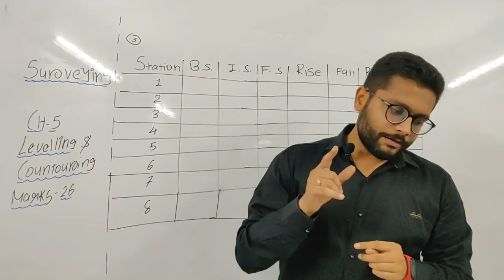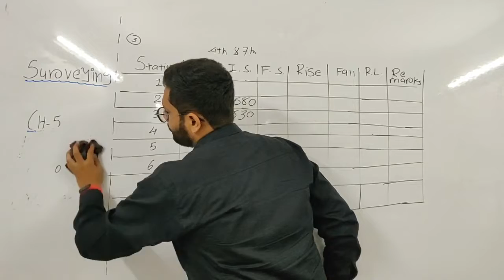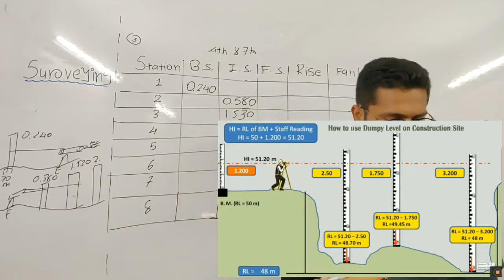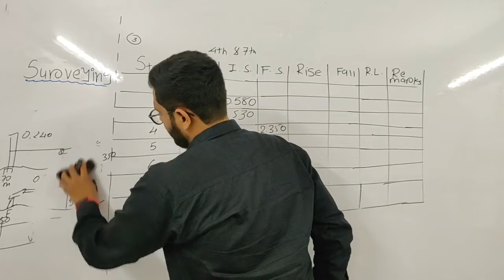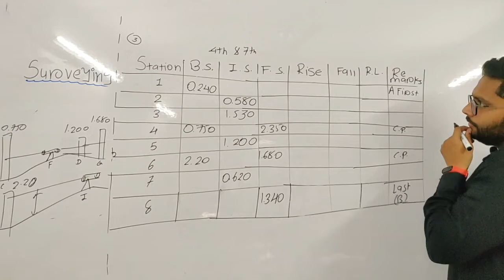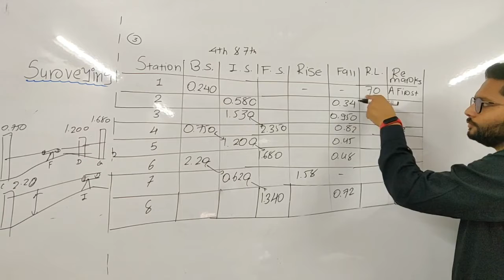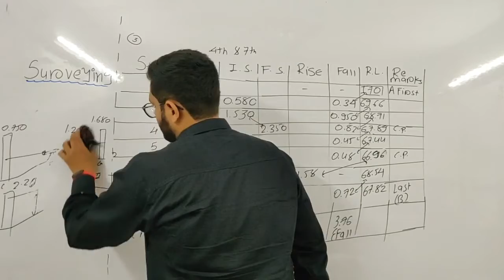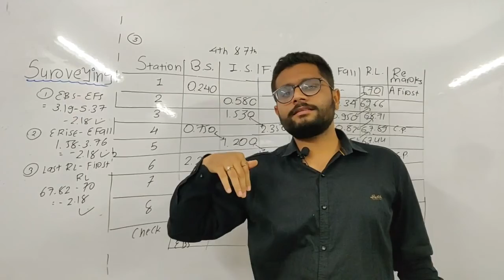Survey (Diploma) | Rise-Fall Method Sum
For the students of Civil Engineering Sem- 3rd(Diploma)

Give Feedback

Narrated By-
Er. Keyur Mandalia
B.E. Civil
Lecturer
SiR Engineering Classes-JAMNAGAR